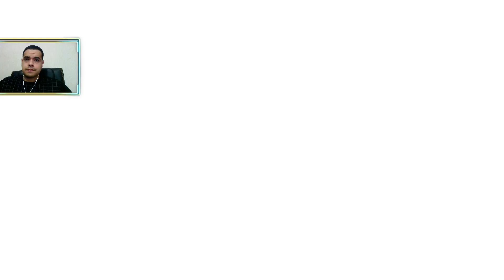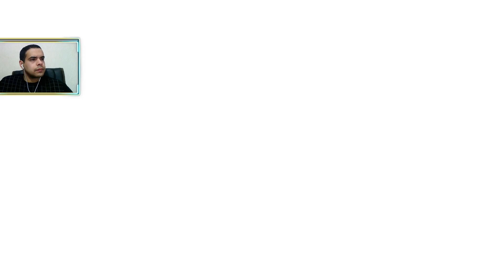Devil may cry 4 full playthrough part 4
Here you can expect to find the best workouts for video games characters and also covering the news for anything and everything playstation, from ps plus, ps now, play at home, and state of play,